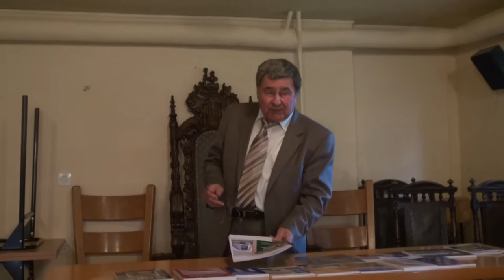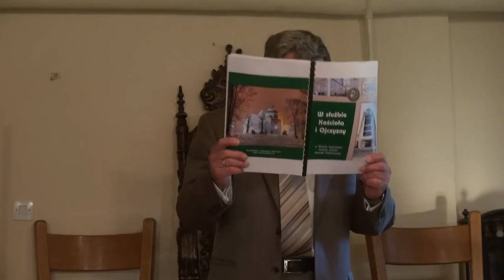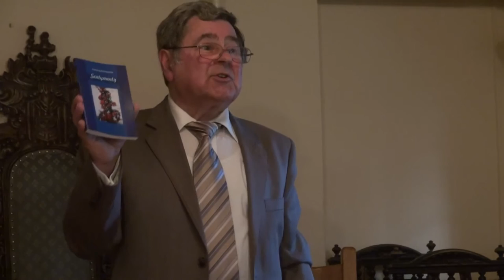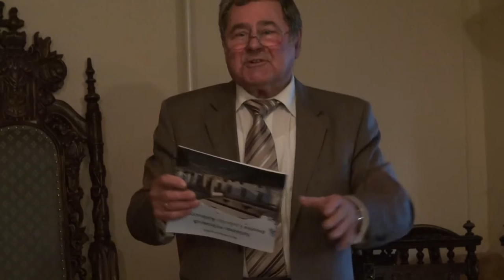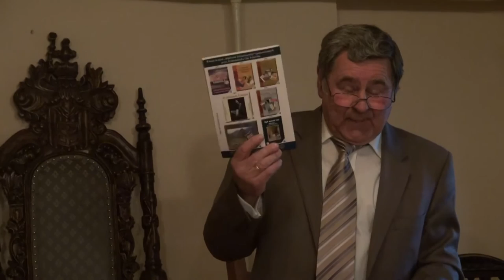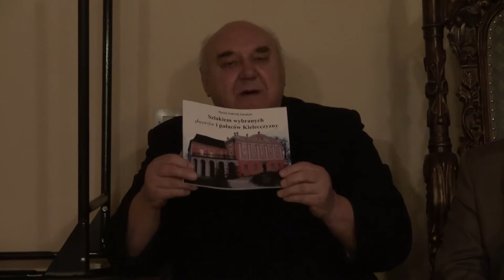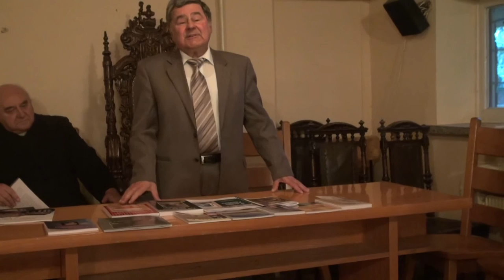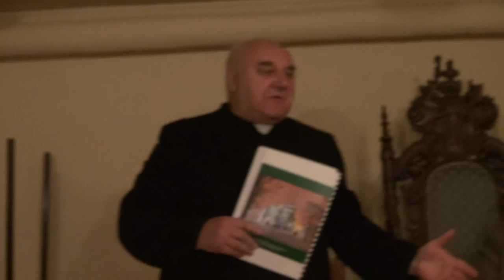Doktor Maciej Zarębski, wybitny regionalista i wydawca - Staszów 28 IV 2014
Spotkanie w parafii św. Bartłomieja, współprowadzący ks. prałat Henryk Kozakiewicz